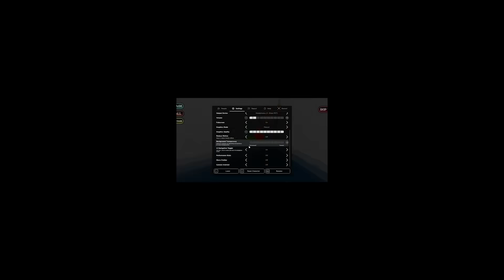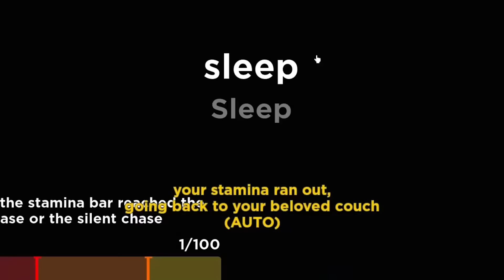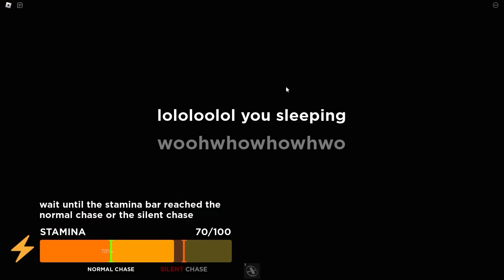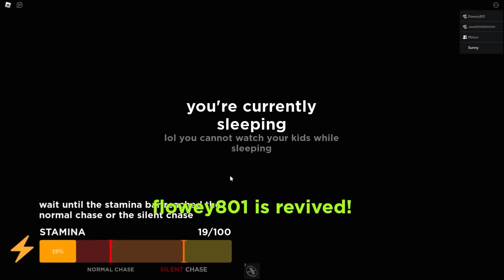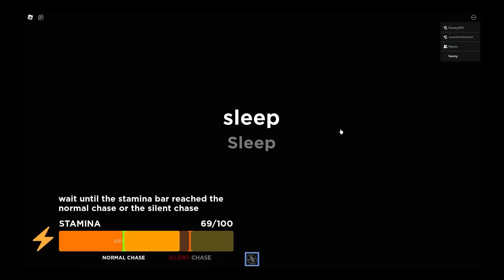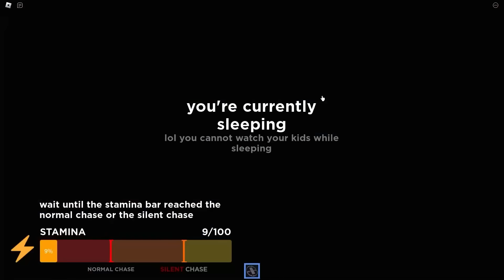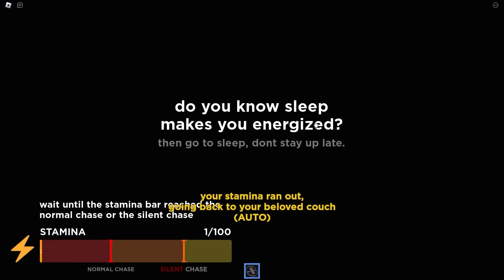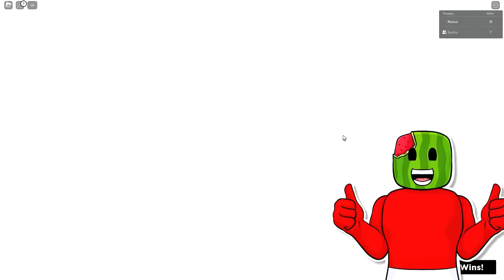Roblox ELEMENTAL CARD BATTLES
Roblox CARD BATTLES
Sunny and Melon go HEAD 2 HEAD in ROBLOX CARD BATTLES. Who do YOU think walks away with the DUBBERTON?